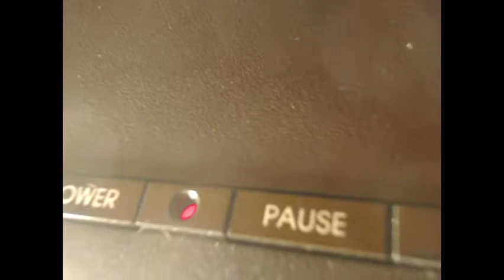VCS Summer Games | Rowing 22.3